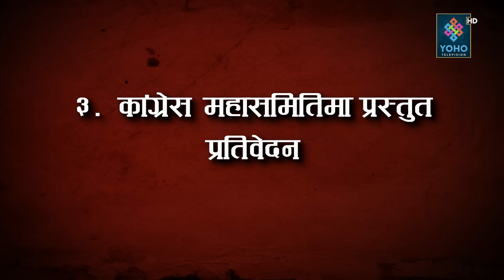कांग्रेसको फुुटले देउवा निवासमा सन्नाटा, मन्त्री र महामन्त्री नै दोषी, आरजुको त्यो हठ...